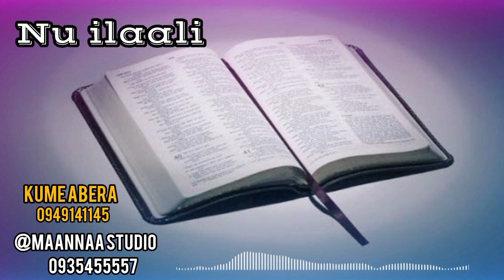Faarfannaa Haaraa Afaan Oromoo 2016/24: Kumee Abarraa